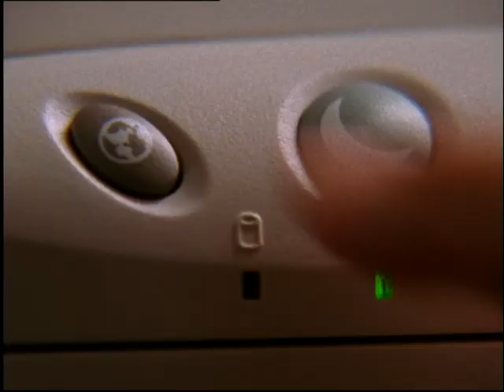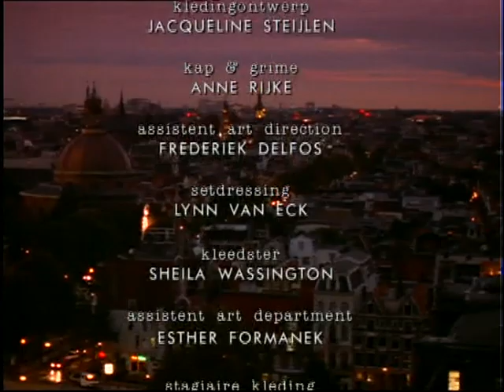S04E11 Baantjer - De Cock en de moord op Internet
Sonja heeft een website waarop ze betalende klanten seksuele diensten verleent. Op het moment dat een boekhouder uit Assen is ingelogd, wordt zij door een gemaskerde man doodgeschoten. De man uit Assen waarschuwt de politie in Amsterdam. De Cock, die met de zaak wordt belast, heeft maar weinig aanwijzingen om de moord op te lossen, totdat een journaliste van Het Parool hem attendeert welk spoor hij moet volgen. Dan blijkt een oude bekende van De Cock, een gerenommeerde strafadvocaat, meer bij de zaak betrokken te zijn dan zowel de De Cock als de strafpleiter had gewenst.